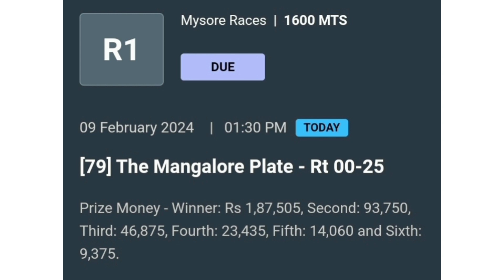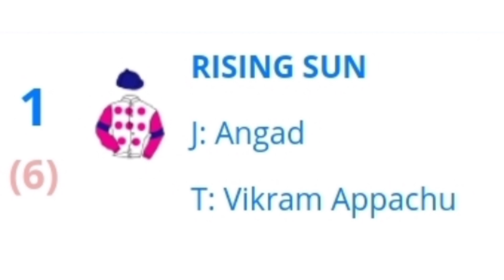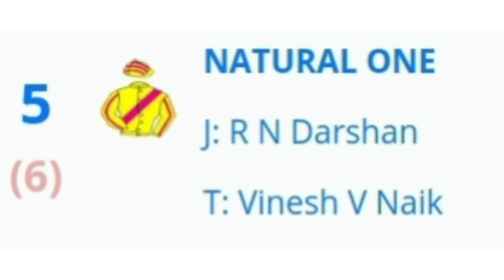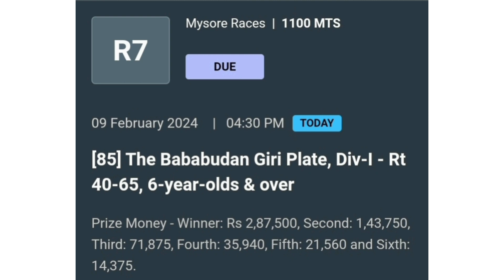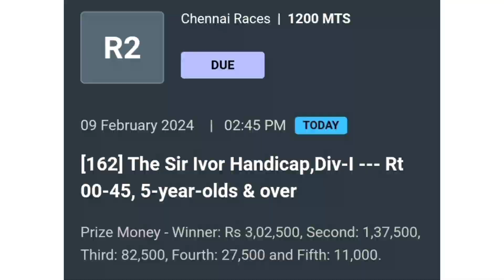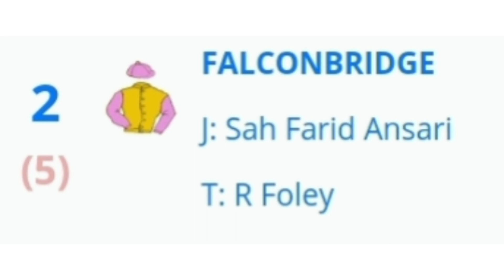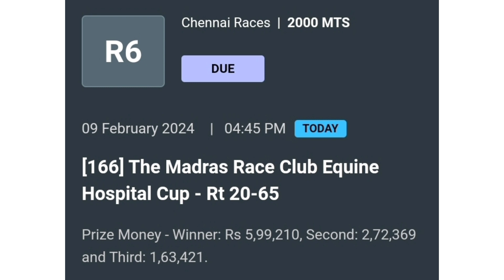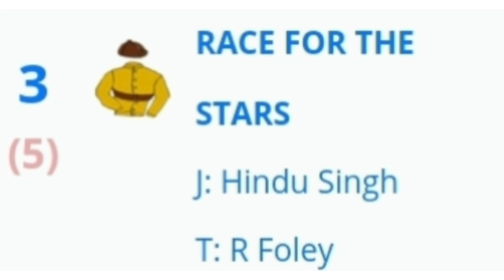9th February 2024 MYSORE MADRAS Race Tips | The Turf TIPSTERS 🔥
Run-2-Win TIPSTERS
The Turf TIPSTERS
India’s most reliable tipping service
1) Our charges Rs 300/center 3000/- for 1 Month.
2) We will give only good horses tips.
3) We are punter oriented
 (You happy = We happy)
4) Good horses will have a strike rate of more than 70% on win and
85% on place.
5) Will send the good horses by personal messages once the horses leave
the paddock on that race.

6) All tips are given using scientific research. (Time calculators & Weight dividers)
7) We don’t provide any free or trial tips.